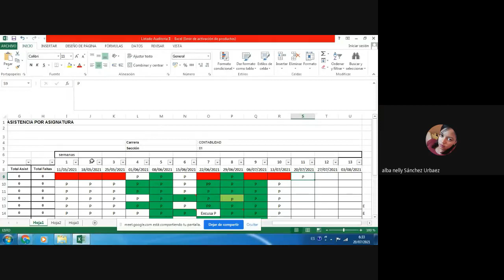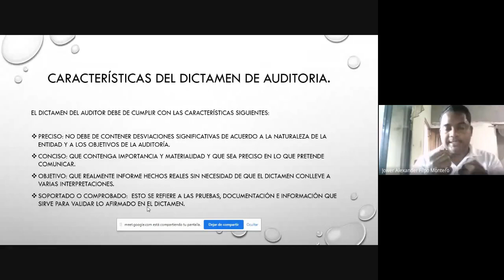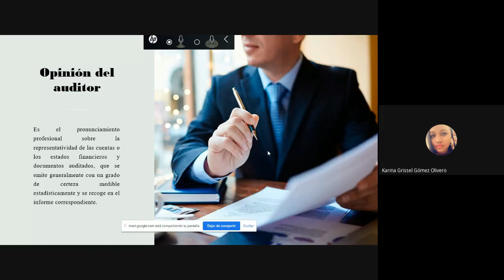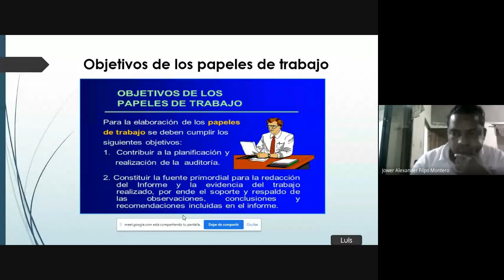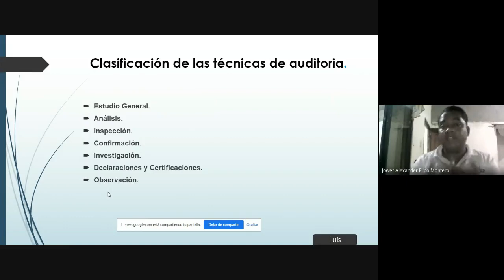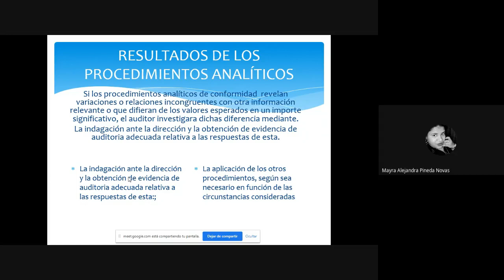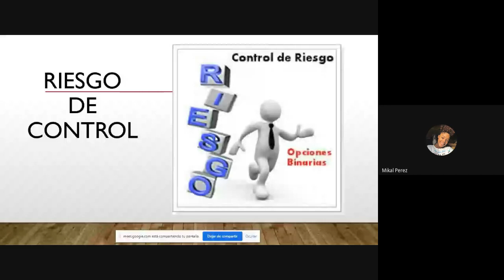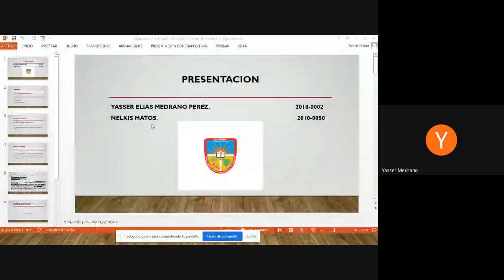EXPOSICIONES PAPELES DE TRABAJOS, DICTAMENES Y OTROS PROCESOS DE AUDITORIA II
ANALISIS, EXPOSICIONES, PAPELES DE TRABAJOS DEL AUDITOR, PROGRAMA DE AUDITORES Y DICTAMENES